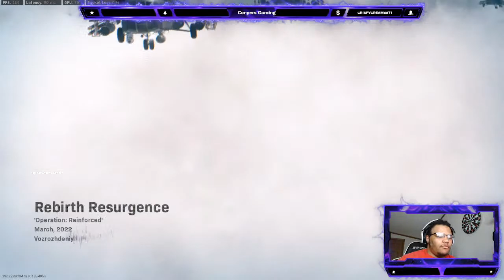Come show some love Warzone Rebirth